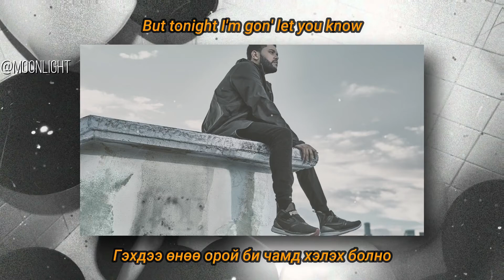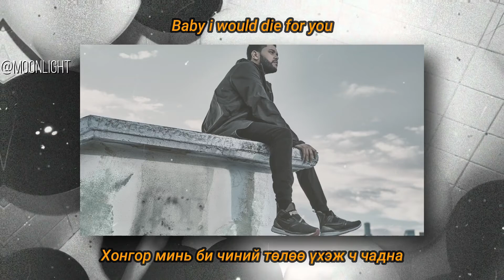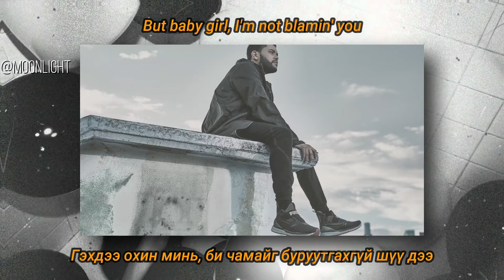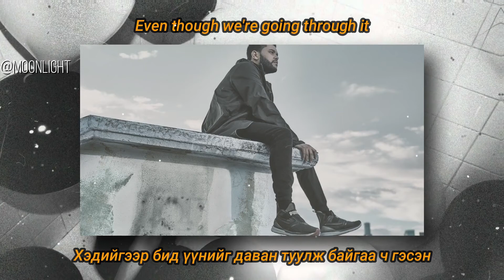[MGL SUB] The Weeknd - Die for you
Чиний төлөө үхэж чадах байсан гэж🥺